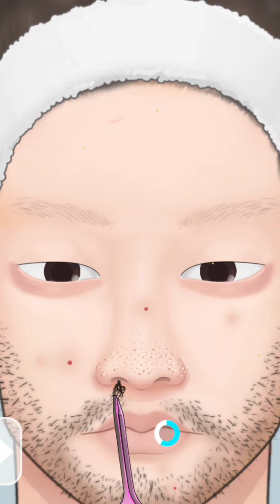ASMR |shaving sound and skin care men